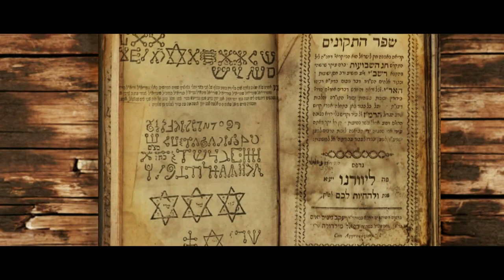Malaysian Movie 2018 (Dajjal The Slayer dan Pengikutnya) Trailer #1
Malaysian Movie 2018 (Dajjal The Slayer and His Followers)

Presents by WBJ Media, Animation Studio: Messenger2050

Dajjal (The Slayer and his followers) will be released in six languages English, Arabic, Turkish, Malay, Indonesian and Urdu

Dajjal Movie series is a Islamic film series, presented by WBJ Media and consists of four animated visual effect action fantasy films, beginning with “Dajjal The Slayer and His Followers” releasing in 2018, film is under process and is based on current Middle East crisis that will later be shaped of “World War Three”.
Then “Black Briefcase: The Nuclear Trigger" in 2019 and  then “Al-Masih ad-Dajjal: The False Masih” in 2020 and culminating with “The Day at the end of time” in 2021.

Visit the link below to read the full storyline of Dajjal (The Slayer and his followers):